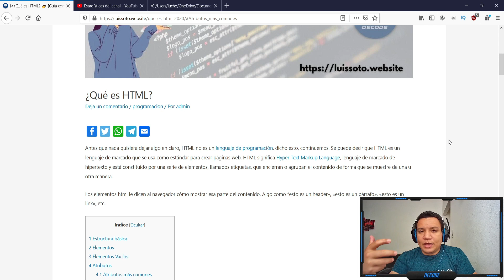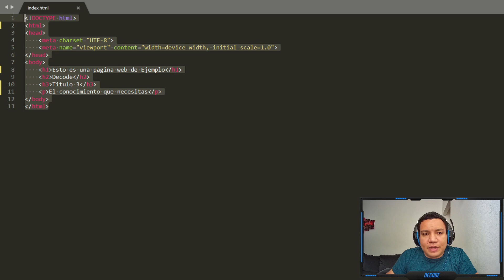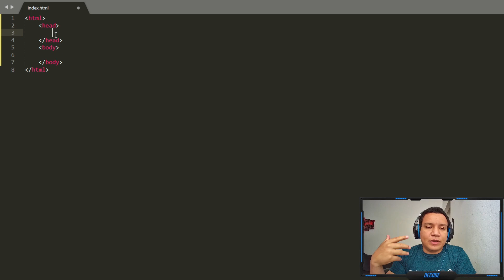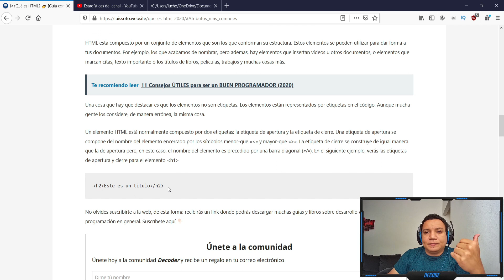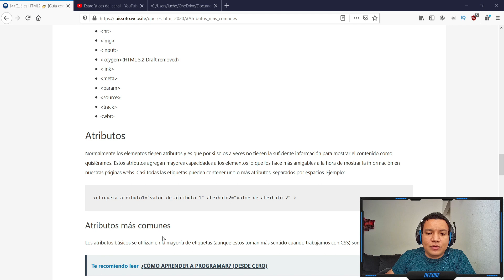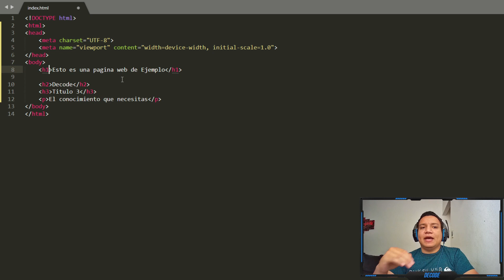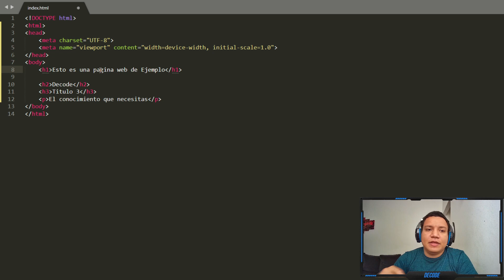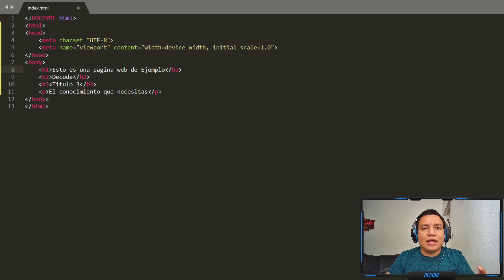👉🏻 GUIA RÁPIDA DE HTML (2022) - 👉🏻 ✅ CURSO de HTML5 desde CERO👍🏾(GRATIS)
En este video te traigo toda la teoría sobre HTML. Qué es html, Para qué sirve,  Estructura de una página web, etiquetas más usadas y más. Todo esto sin perder tu tiempo, ni dar muchas vueltas. HTML significa lenguaje de marcado de hipertexto y con el están construidas todas las webs del mundo de internet. En este video y en tan solo 9 minutos aprenderás toda la teoría básica sobre este lenguaje y estarás totalmente listo para el curso de desarrollo que estoy desarrollando para ti. ¿Quieres ser un gran programador? Quedate en este canal y llegarás a serlo, satisfacción garantizada o te devolvemos tu dinero 😅

Este es el primer video del curso de HTML desde cero, el curso de desarrollo web!

¡Sigue Bajando 👇!
🔗 Conoce Mi SETUP (Amazon US)
🔥 Mi Notebook
🔥 Mi mouse
🔥 Mi webcam
🔥 Mi Micrófono
🔥 Mi Headset

🔗 Conoce Mi SETUP (Amazon ES)
🔥 Mi Notebook
🔥 Mi mouse
🔥 Mi webcam
🔥 Mi Micrófono
🔥 Mi Headset

00:00 Introducción
00:44 Aclaración
01:17 ¿Qué es HTML?
02:54 Estructura Básica de HTML
02:27 Ejemplos de elementos HTML
03:27 Etiquetas html
04:38 Elementos en HTML
05:25 Diferencias entre elementos y etiquetas en HTML
06:44 Atributos en HTML
08:17 Eventos en HTML
09:17 Instalación Visual Studio Code